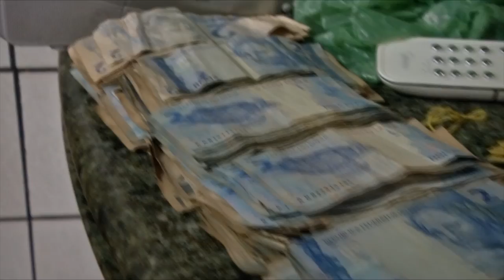Presa em Timon quadrilha que roubava carros REED